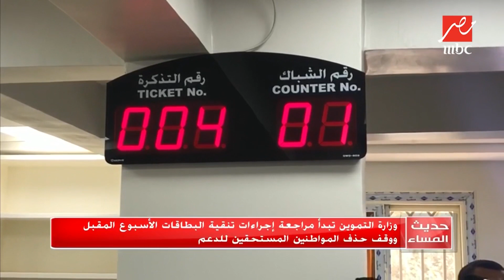وزارة التموين تبدأ إجراءات تنقية البطاقات الأسبوع المقبل ووقف حذف المواطنين المستحقين للدعم